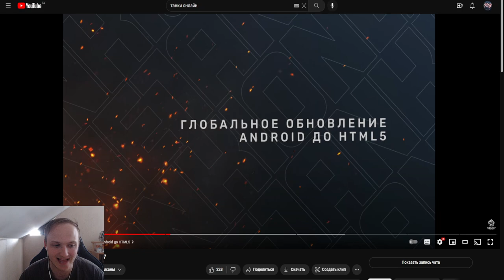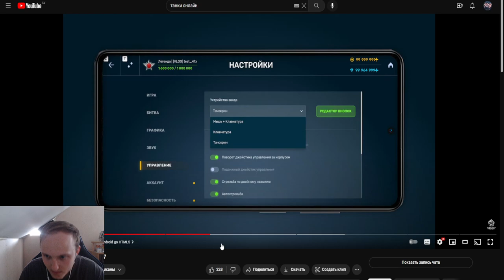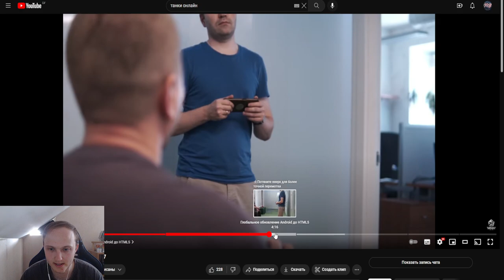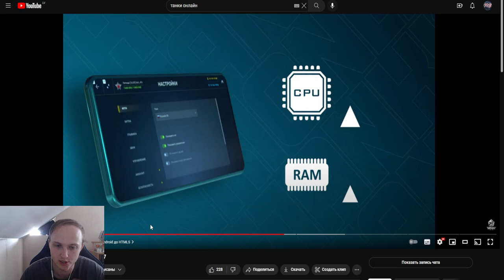СУПЕРВКУСНО! ГЛОБАЛЬНЫЕ ОБНОВЛЕНИЯ ТО МОБАЙЛ НА НОВУЮ ХТМЛ 5 ВЕРСИЮ - НОВЫЕ ТАНКИ ОНЛАЙН НА ТЕЛЕФОНЕ